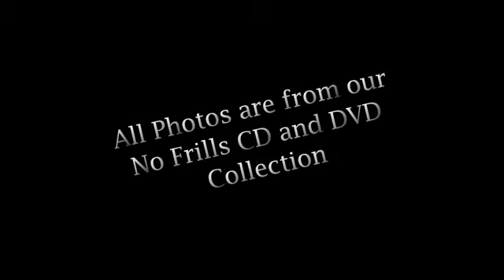Slide Styles Demo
This demo features a large selection of slide styles, transitions, and special effects that we can create or add to your custom slide show. A great gift idea for mother, father, family and friends. What better way to share a child's special moments then a custom made slideshow video by Memories In Motion. and see our other demo videos on our website and You Tube. Also, visit our No Frills Picture CDs for our entire picture CDs product line